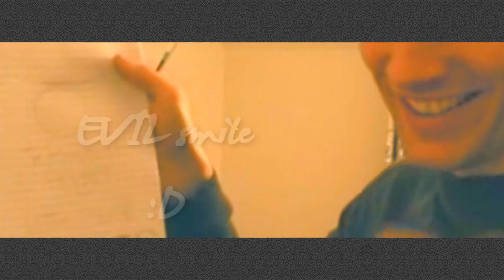{D.A.N.C.E. the way you move is a mystery} - Bradley Colin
PLEASE WATCH IN HD 720p (better, better, better)

This is a old, old and old video that I couldn't upload before because Sony Vegas didn't work at all -.-".
I hope you like it! Just them and their humor  XDXD